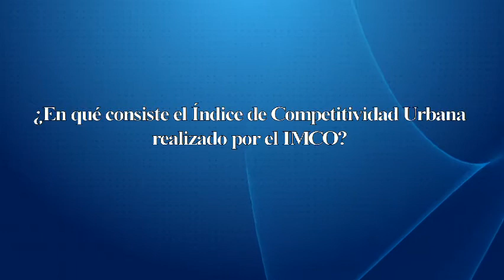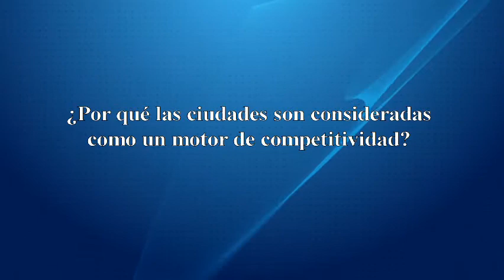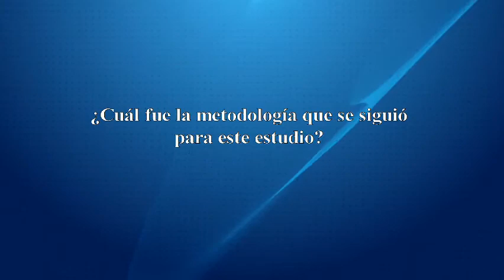ENTREVISTA GABRIELA ALARCON